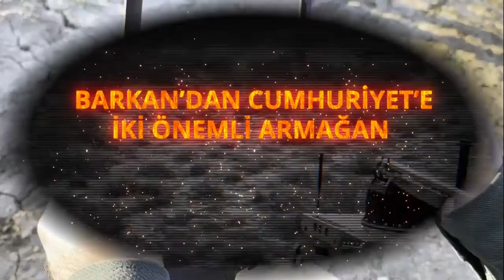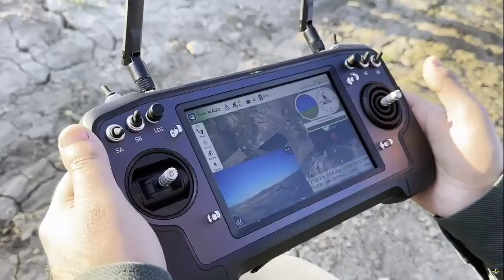Kamikaze ammunition fired from Türkiye's BARKAN UGV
Turkish defense industry achieved a first in the world. BARKAN Unmanned Ground Vehicle (IKA) fired ammunition traveling with its Hydrogen Propulsion System.

Recently, the ROKETSAN METE Laser Guided Missile was successfully fired from the HAVELSAN BARKAN-1 Unmanned Ground Vehicle. Following the METE shooting, this time, ammunition was fired from HAVELSAN's newly developed BARKAN-2 UAV and the Hydrogen Propulsion System developed by Gürbağ Defence.

Firing this type of ammunition and multiple launchers from a single tower via an unmanned ground vehicle is considered a first in the international arena.

The 'Hydrogen Propulsion System', also known as Hydro-Launch , used during this world-first test, is considered to be of great importance for the battlefield of the future. Unlike normal launchers, Hyrdo-Launch can be fired consecutively. On the other hand, the system can fire all types of ammunition thanks to its elastic architecture.